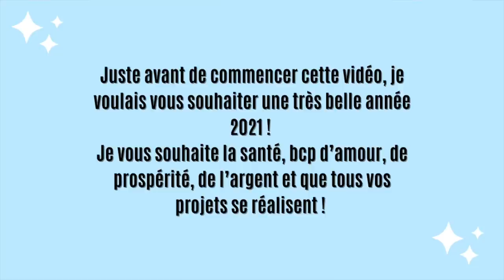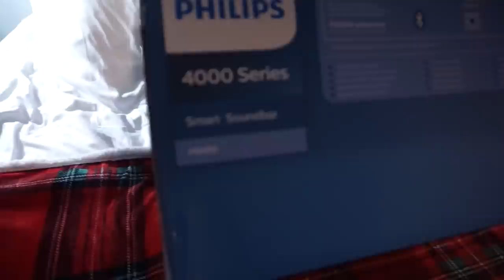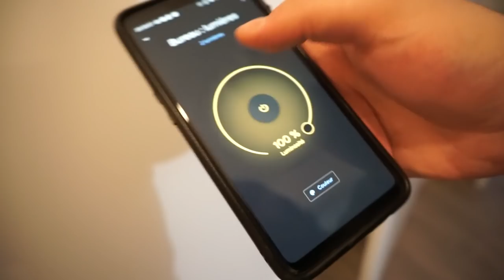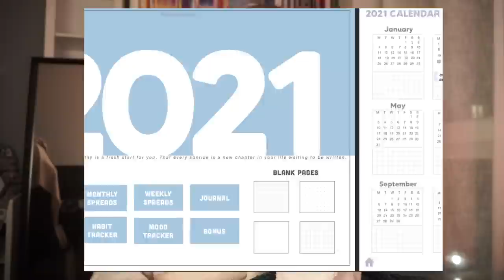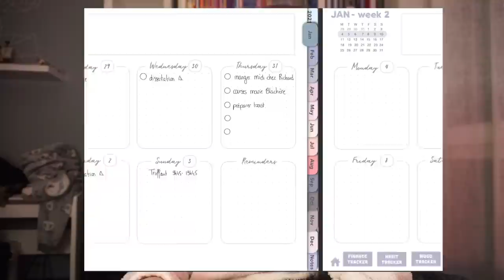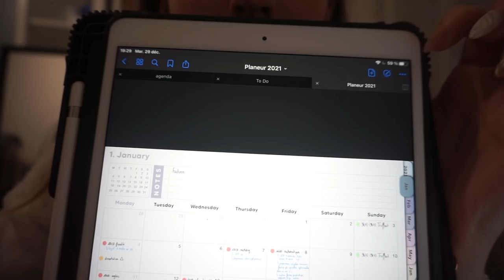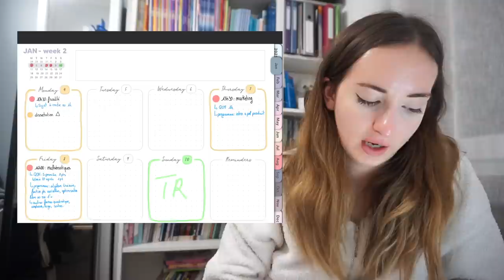48 H AVEC MOI : VIVE LES GALERES AHA 😫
Voici 48h avec moi !

5€ dans ta cagnotte si tu t'inscris avec ce lien

10€ de remise sur votre première commande

⦁ ULTRA PREMIUM DIRECT : ''PANDHAPPY FAMILY''  5€ de réduction sur votre première commande (Cest un code de parrainage)